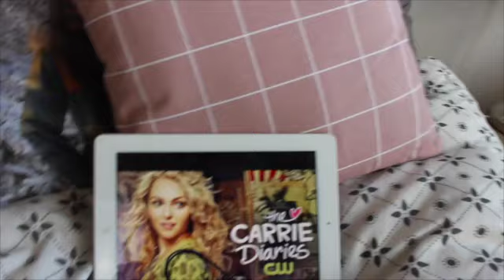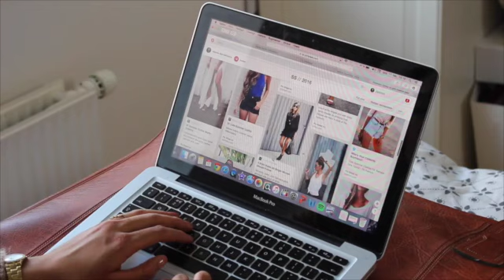How to survive the cold months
Comment, down below, your favorite month of the year

Im a danish youtuber with a twist of english.

xoxo Jasmin